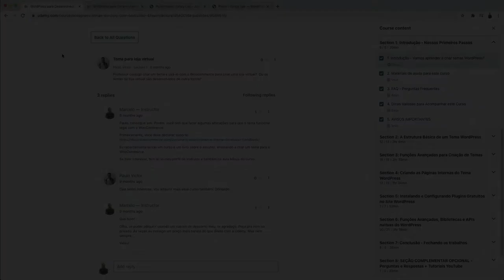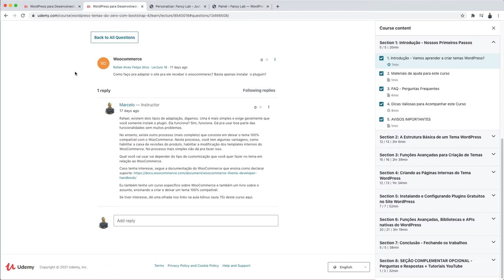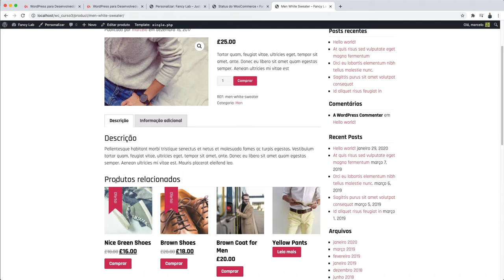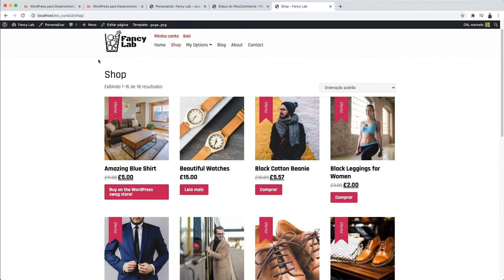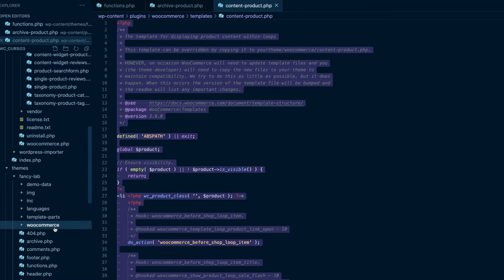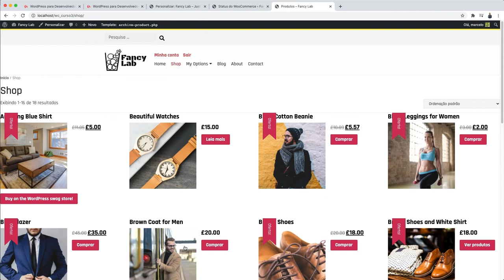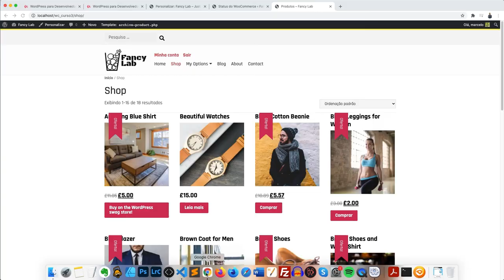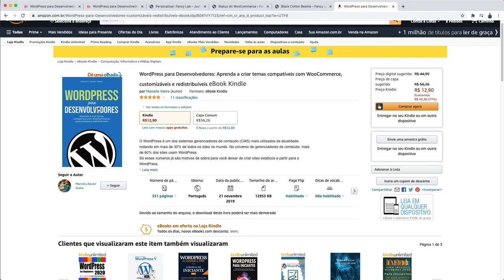Como Deixar um Tema 100% Compatível com WooCommerce?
Neste tutorial você aprenderá como deixar qualquer tema 100% compatível com o WooCommerce. Você aprenderá como declarar suporte ao WooCommerce e fazer modificações nos templates do plugin da maneira correta.